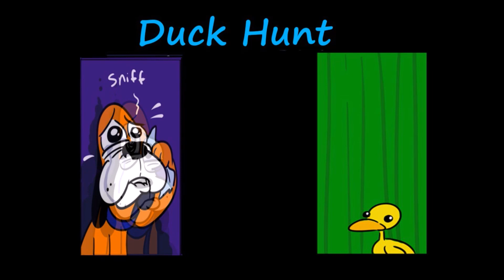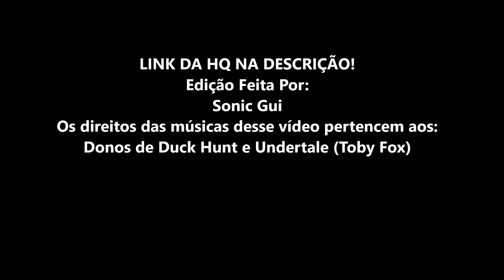Como Duck Hunt está em Super Smash Brothers?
Amo Duck Hunt!